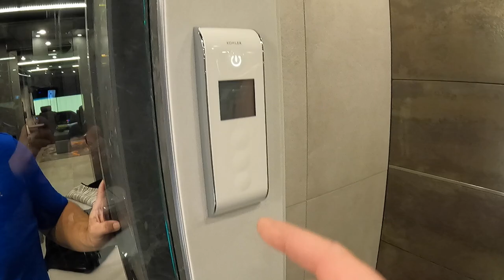Tour of the most EXTREME Newell Coach I've seen (1738)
NewellCoach.com

Newell Coach Youtube channel-   @Newell Coach